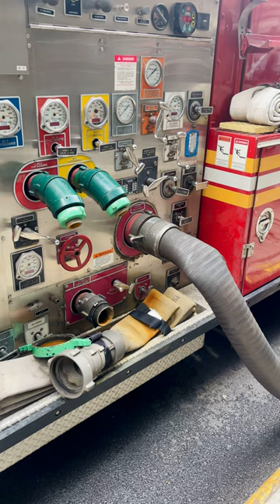How FDNY Fire Trucks are Filled Up ?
The New York City Fire Department, officially the Fire Department of the City of New York (FDNY), is an American department of the government of New York City[9] that provides fire protection, technical rescue services, primary response to biological, chemical, and radioactive hazards, and emergency medical services responses to the five boroughs of New York City.

The New York City Fire Department is the largest municipal fire department in the United States, and the second largest in the world after the Tokyo Fire Department.[citation needed] The FDNY employs approximately 10,951 uniformed fire fighting employees, 4,274 uniformed EMS employees, and 2,096 civilian employees. Its regulations are compiled in title 3 of the New York City Rules.[10] The FDNY's motto is "New York's Bravest" for fire, and "New York's Best" for EMS. The FDNY serves more than 8.5 million residents within a 302 square mile area.[11]

The FDNY headquarters is located at 9 MetroTech Center in Downtown Brooklyn,[12] and the FDNY Fire Academy is located on Randalls Island.[13] The International Association of Fire Fighters (IAFF) locals are 94 and 854. EMS is represented by DC 37 Local 2507 for EMTs and paramedics and Local 3621 for officers.